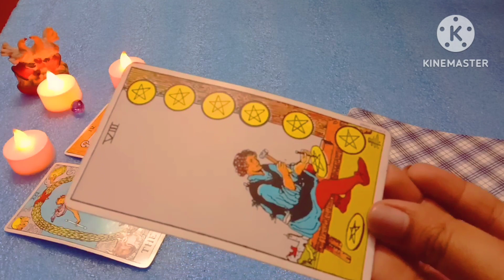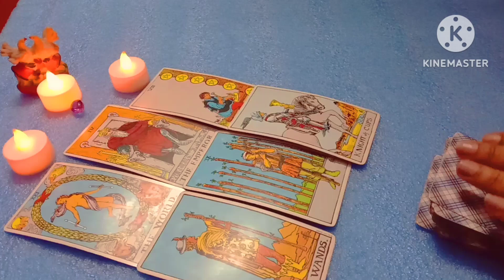😍Someone don't want you to move on from them 😍❤🌈Timeless reading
❤🙏If this reading resonate with you and you want to appreciate my Energy and my work you can donate money using buying "THANKS BUTTON "on YouTube .🙏🙏🙏
 ❤❤ Or you can ask your Any urgent question
with a ""Super Thanks ""
I definitely Answer your question ❤🙏